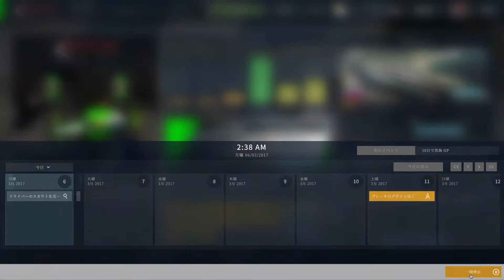新車で遂にレース！基本性能は大分上がって中断争い出来る実力に！＃５【Motorsport Manager】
2シーズン目のレースが始まります！
ただ、新車で信頼性が低いので、まずはそこの底上げですね。
車の能力の把握が出来てないので、把握できると燃料搭載量や他も見直して、戦略でも出来る事は多そうですね。